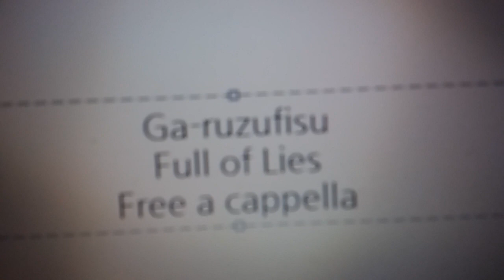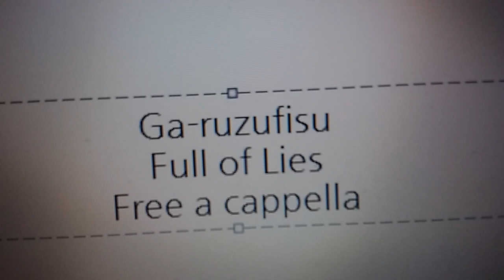ガールズフィスト!!!! - Full of Lies Free a cappella フリーアカペラ